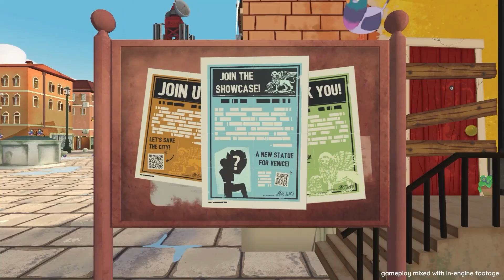Venice 2089 | Launch Trailer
Explore a future Venice struggling with the effects of rising water slowly destroying the city as a bored teenager, with your hoverboard and your trusty drone.